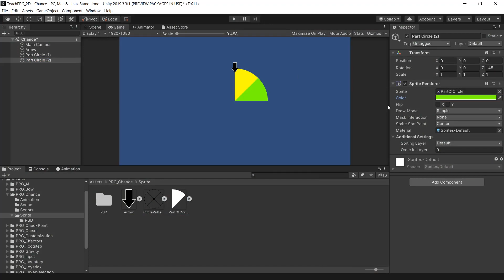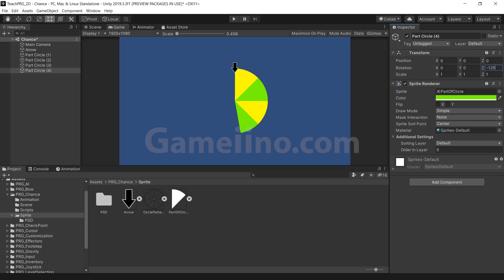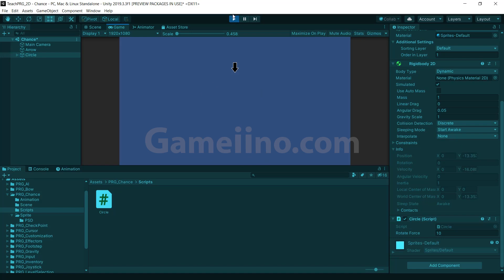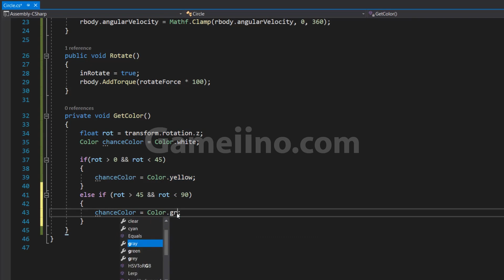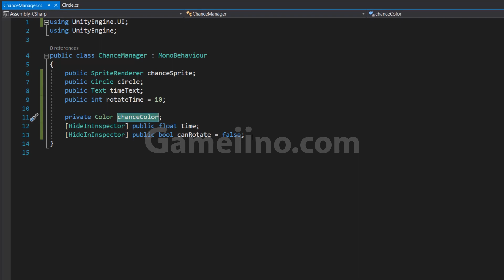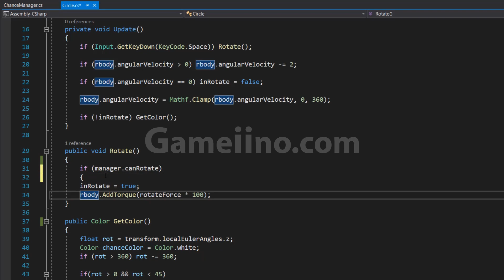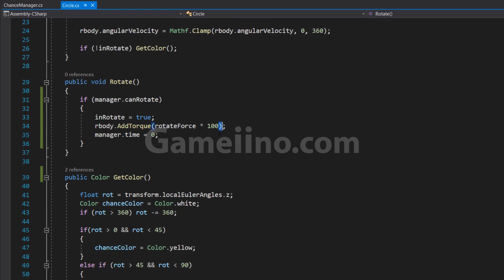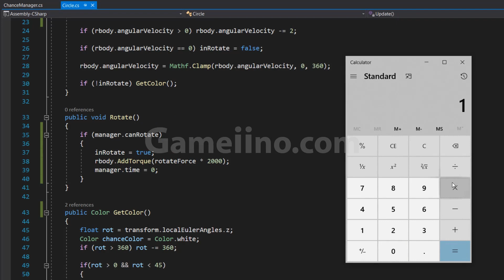آموزش یونیتی: ساخت مینی گیم، گردونه شانس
سلام بچه ها. توی این قسمت از آموزش یونیتی میخوام ساخت یک مینی گیم دارای گردونه شانس رو بهتون آموزش بدم.

توی این آموزش یونیتی یاهمدیگه یک گردونه شانس قابل شخصی سازی میسازیم که میتونیم به هر چند قسمتی که میخواید تبدیلش کنید و براش رنگ ها و معانی دلخواه بگذارید. این گردونه شامل یک ثانیه شمار هست که فقط هر ده ثانیه یکبار به شما اجازه چرخش میدهد و همینطور دارای یک قدرت دستی که شدت چرخش را تنظیم میکند. پس لایک، کامنت، سابسکرایب فراموش نشه.